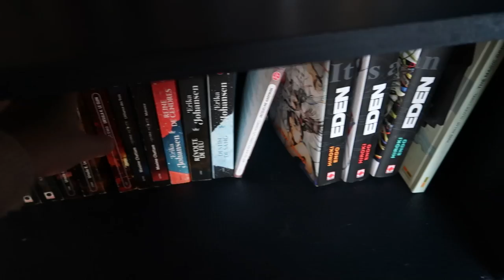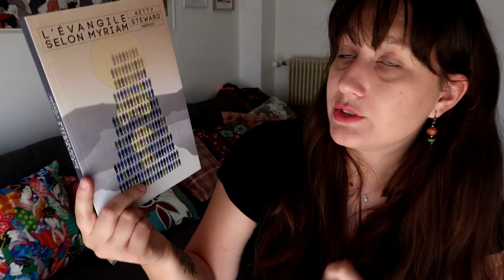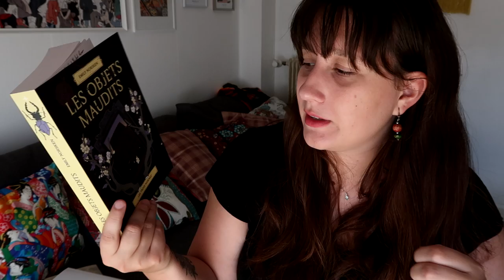COCORICO CHALLENGE c'est reparti ! Présentation et pile à lire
Le Challenge :
- Tout le monde peut participer et est le bienvenu sur les espaces de discussions (discord, insta, youtube. )
- Le challenge commence le 1er septembre et termine le 30 novembre 2023
- Les livres qui comptent dans le challenge sont les livres de SFFF dont la langue originale est le français (c'est à dire l'auteur les a écrits en français. Les livres traduits en français ne comptent pas).
- Pour participer, rien de plus simple, lisez ! Si le cœur vous en dit, vous pouvez partager vos lectures avec le hashtag cocoricochallenge, rejoindre les LCs, les lives ...
- Vous n'êtes pas obligé de suivre les défis des menus, la seule condition du challenge c'est de lire de la SFFF francophone. Les menus sont là pour ceux qui aiment la difficulté et aiment qu'on les guide dans leurs lectures !
- Le challenge est parfaitement compatible avec les autres challenges, le Pumpkin Autumn Challenge, le Challenge SFFF... N'hésitez pas à cumuler si ça vous arrange !
- Pour récapituler et être bien claire : la seule condition pour participer c'est de lire de la SFFF francophone, à partir de là, vous faites comme bon vous semble !

GOODREADS (je n'accepte en ami que les gens dont je connais le pseudo désolée ! Sinon ma page d'accueil va être super floodée)